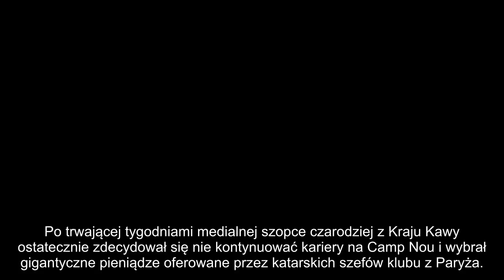Eric Cantona dogryza Neymarowi: Opuściłeś Barcelonę, by grać z ogórkami?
Po trwającej tygodniami medialnej szopce czarodziej z Kraju Kawy ostatecznie zdecydował się nie kontynuować kariery na Camp Nou i wybrał gigantyczne pieniądze oferowane przez katarskich szefów klubu z Paryża.
Choć wspólnie z reprezentującym jego interesy ojcem zarzekał się na łamach zagranicznej prasy, że robił to po to,
aby zacząć własną historię i wyjść z cienia być może największego piłkarza wszech czasów Leo Messiego, to tamten ruch Brazylijczyka potraktowany został jako sportowy krok wstecz.
Od tamtego zamieszania minęło już kilka miesięcy, lecz nie oznacza to, że atmosfera wokół Neymara, za którego PSG zapłaciło latem rekordowe 222 milionów euro, choć trochę się uspokoiła.
Wręcz przeciwnie, ostatnio światowe media obiegła plotka o tym, jakoby napastnik na ostatniej prostej transferu się rozmyślił i błagał prezesa Barcelony Josepa Marię Bartomeu o to, aby jednak go nie sprzedawał.
I być może wówczas uświadomił sobie to, czym ostatnio podzielił się Cantona. Znany z bezkompromisowości legendarny napastnik Manchesteru United w typowym dla siebie,
ostrym stylu podał w wątpliwość sens zamieniania takiego klubu jak Barcelona na dopiero budujące swoją markę PSG.
"Gdy masz 25 lat i grasz w Barcelonie oraz reprezentacji Brazylii, to zastanawiam się, jakim cudem wpadasz na pomysł przenosin do Ligue 1 i rywalizacji z takimi zespołami jak Amiens czy Guingamp.
To nie jest wyobrażenie o futbolu i pasji do futbolu, w którym ja się wychowywałem" - prowokował Francuz wychowanka Santosu.
Niektórzy eksperci sprzyjający gwiazdorowi "Canarinhos" sugerują, że Paryż wybrał nie tylko po to, aby błyszczeć najjaśniej w swoim klubie, ale też wygrać z drużyną coś wielkiego.
Przede wszystkim rozgrywki Ligi Mistrzów. Ale i ta argumentacja nie przekonuje Cantony. "Champions League? Przecież tam gra się góra dziesięć spotkań.
Dlaczego Neymar musiał trafić akurat do Francji? Tego nie mogę pojąć" - czterokrotny mistrz Anglii nie wykazywał się lokalnym patriotyzmem i zbeształ poziom rodzimych rozgrywek.